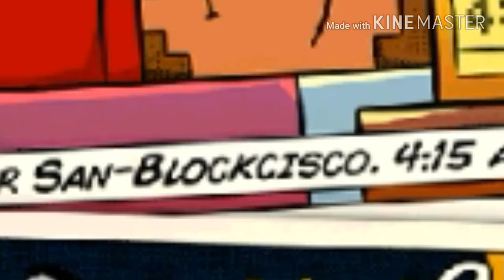Pixel Gun 3D Campaign ep.1:Bolestan ali derem (zombie invazija)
Pixel Gun 3D je igra pomješana s Minecraft-om i Counter Strike.Barem ja tako kazem :/.

Muzika u Intru:Alan Walker-Spectre
Muzika u pozadini:Incopetech.sounds
Muzika na kraju:Ja pravio